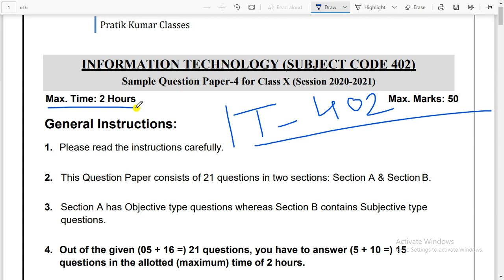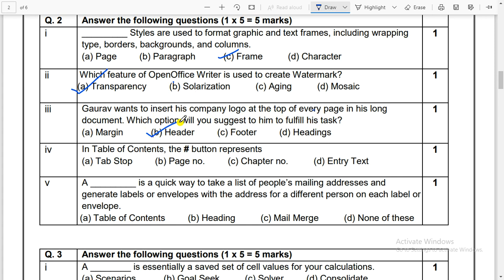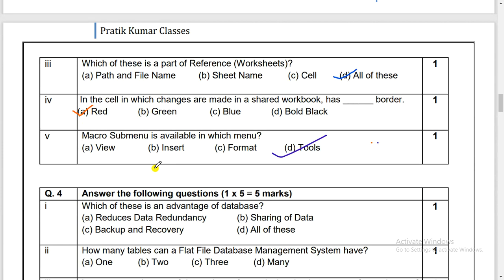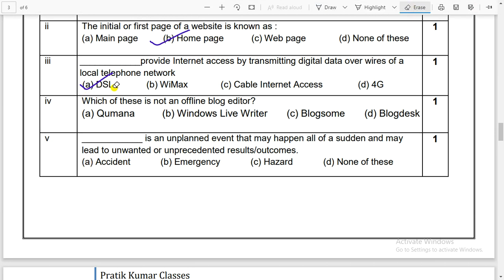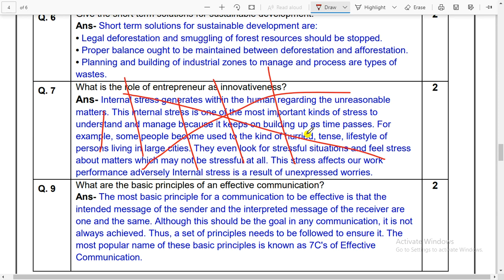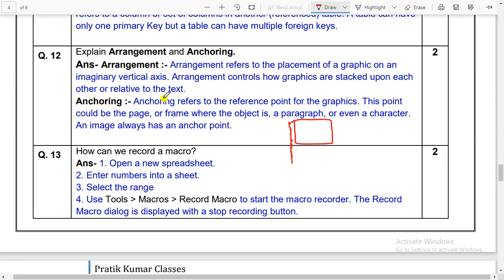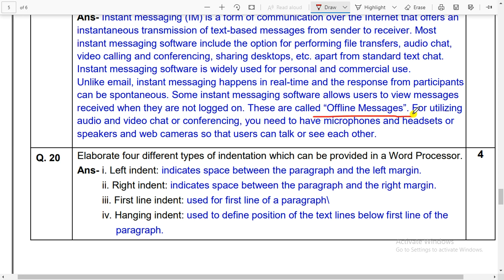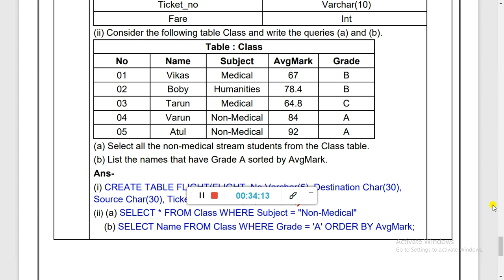Sample Paper - 4 | IT 402 Sample Paper 2021 | Class 10 | Pratik Kumar